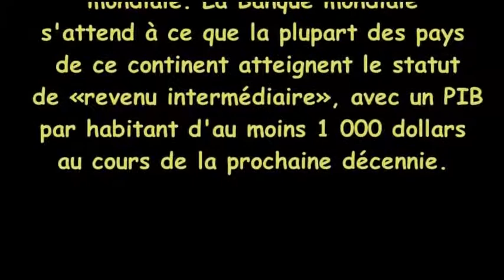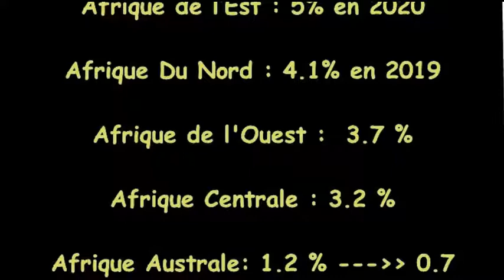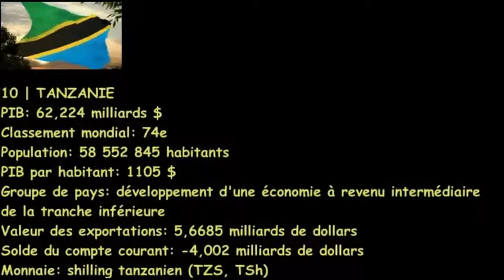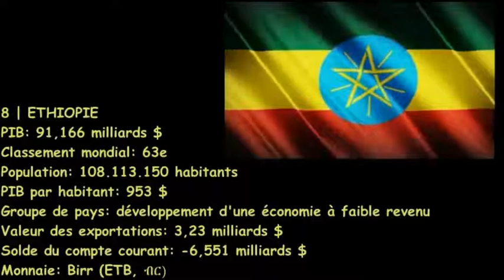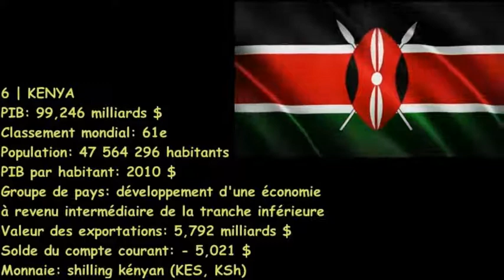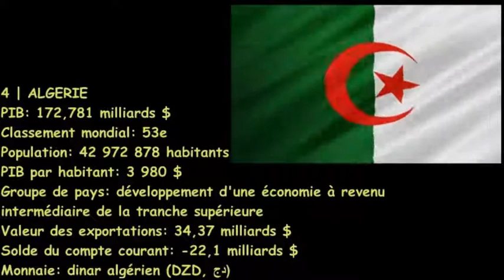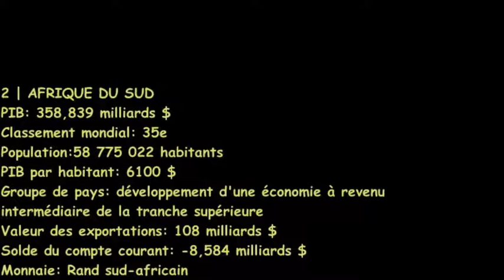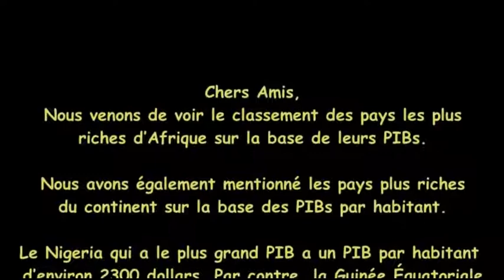Les 10 Pays Les Plus Riches D’Afrique En 2021 Classés Par PIB, Le Produit Intérieur Brut.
10 | TANZANIE
PIB: 62,224 milliards $
Classement mondial: 74e
Population: 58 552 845 habitants
PIB par habitant: 1105 $
Groupe de pays: développement d'une économie à revenu
intermédiaire de la tranche inférieure
Valeur des exportations: 5,6685 milliards de dollars
Solde du compte courant: -4,002 milliards de dollars
Monnaie: shilling tanzanien (TZS, TSh)

9 | GHANA
PIB: 67,077 milliards $
Classement mondial: 71e
Population: 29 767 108 habitants
PIB par habitant: 2223 $

Valeur des exportations: 13,84 milliards $
Solde du compte courant: -2,131 milliards $
Monnaie: Cedi (GHS, GH ₵)

8 | ETHIOPIE
PIB: 91,166 milliards $
Classement mondial: 63e
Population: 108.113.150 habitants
PIB par habitant: 953 $
Groupe de pays: développement d'une économie à faible revenu
Valeur des exportations: 3,23 milliards $
Solde du compte courant: -6,551 milliards $
Monnaie: Birr (ETB, ብር)

7 | ANGOLA
PIB: 91,527 milliards $
Classement mondial: 62e
Population: 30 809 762 habitants
PIB par habitant: 3038 $

Valeur des exportations: 33,07 milliards $
Solde du compte courant: -1,254 milliard $
Monnaie: kwanza angolais (AOA, Kz)

6 | KENYA
PIB: 99,246 milliards $
Classement mondial: 61e
Population: 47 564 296 habitants
PIB par habitant: 2010 $

Valeur des exportations: 5,792 milliards $
Solde du compte courant: - 5,021 $
Monnaie: shilling kényan (KES, KSh)

5 | MAROC
PIB: 119,04 milliards $
Classement mondial: 58e
Population: 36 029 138 habitants
PIB par habitant: 3345 $ (nominal,
Groupe de pays: développement d'une économie
à revenu intermédiaire de la tranche inférieure
Valeur des exportations: 24,5 milliards $
Solde du compte courant: -3,92 milliards $
Monnaie: dirham marocain (MAD)

4 | ALGERIE
PIB: 172,781 milliards $
Classement mondial: 53e
Population: 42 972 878 habitants
PIB par habitant: 3 980 $

intermédiaire de la tranche supérieure
Valeur des exportations: 34,37 milliards $
Solde du compte courant: -22,1 milliards $
Monnaie: dinar algérien (DZD, دج)

3 | EGYPTE
PIB: 302,256 milliards $
Classement mondial: 40e
Population: 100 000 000 d'habitants
PIB par habitant: 3046 $

Valeur des exportations: 23,3 milliards $
Solde du compte courant: -14,92 milliards $
Monnaie: livre égyptienne (EGP, E £)

2 | Afrique du sud

PIB: 358,839 milliards de dollars
Classement mondial: 35e
Population: 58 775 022 habitants
PIB par habitant: 6100 $

Valeur des exportations: 108 milliards de dollars
Solde du compte courant: -8,584 milliards de dollars
Monnaie: Rand sud-africain

1 | Nigeria

PIB: 446,543 milliards de dollars (nominal, est de 2019)
Classement mondial: 27e
Population: 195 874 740 habitants
PIB par habitant: 2222 $ (nominal, est de 2019)

Valeur des exportations: 46,68 milliards de dollars (2017)
Solde du compte courant: 10,38 milliards de dollars
Monnaie: Naira nigérian (NGN, ₦)

Les pays les plus riches d’Afrique :
classement par  PIB par habitant

Rang. Pays. PIB par habitant ($)
1. Guinée équatoriale 34 865
2. Seychelles 28 712
3. Maurice 21 628
4. Gabon 19 266
5. Botswana 18 146
6. Algérie 15 150
7. Afrique du Sud 13 403
8. Égypte 12 994
9. Tunisie 11 987
10. Namibie 11528